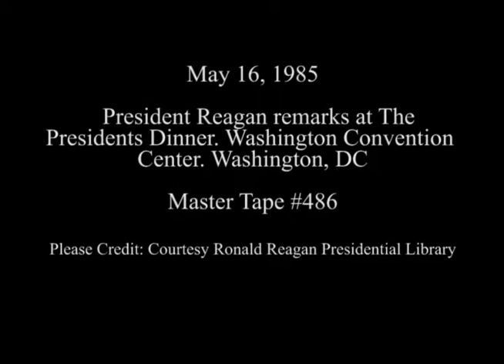President Reagan's Remarks during The Presidents Dinner on May 16, 1985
Full Title: President Reagan's Remarks during The Presidents Dinner at the Washington Convention Center in Washington, DC on May 16, 1985

Access Restriction(s):Unrestricted
Use Restriction(s):Unrestricted